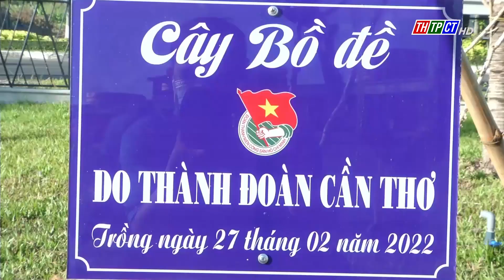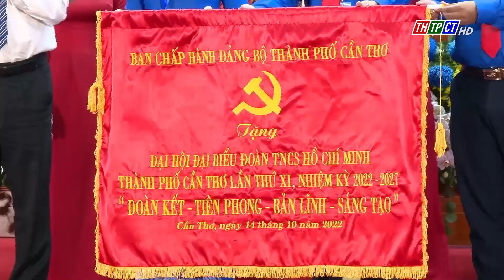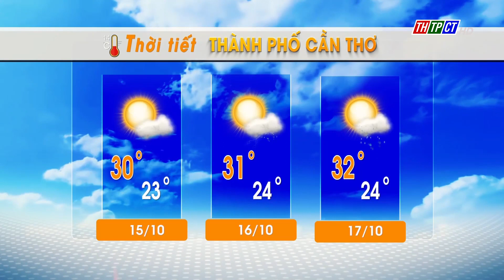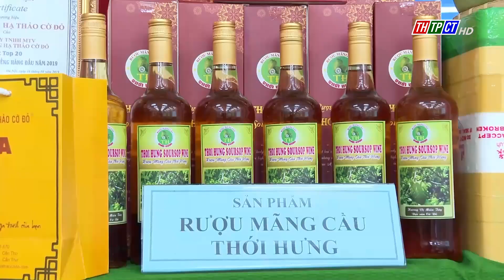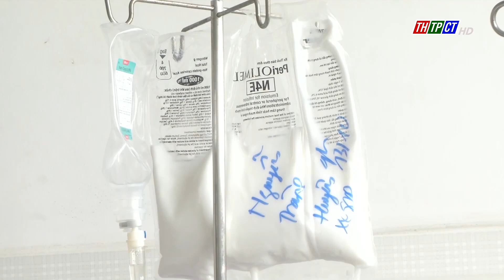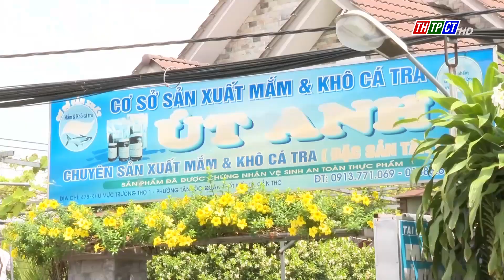Thời sự THTPCT tối 14/10/2022 | Cần Thơ TV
NỘI DUNG TRONG CHƯƠNG TRÌNH:

0:00 Giới thiệu chương trình
0:30 Nội dung chính
1:14 Thông báo nhanh kết quả Hội nghị Trung ương 6, khóa XIII
3:23 Tuổi trẻ Cần Thơ: Đoàn kết - Tiên phong - Bản lĩnh - Sáng tạo
7:49 Cần Thơ làm việc với thương nhân xăng dầu
8:38 NSH Petro đảm bảo nguồn cung xăng dầu
9:39 Dự báo xuất hiện bão số 5
10:43 Vệ sinh cảnh quan môi trường khi nước rút
13:30 Đánh giá và xếp hạng lần 2 cho sản phẩm OCOP TP. Cần Thơ
14:27 Triển khai kế hoạch Tết Quân dân năm 2023
15:32 Tọa đàm hoạt động mô hình xe chuyển bệnh nhân đạo
16:44 Từ Lâm Đồng đến Cần Thơ điều trị bệnh trào ngược dạ dày
19:40 Khơi dậy tiềm năng du lịch cho Cù lao Tân Lộc
23:01 Giá heo hơi hôm nay giảm mạnh
23:44 Chàng trai 8x bỏ việc về làm nông dân